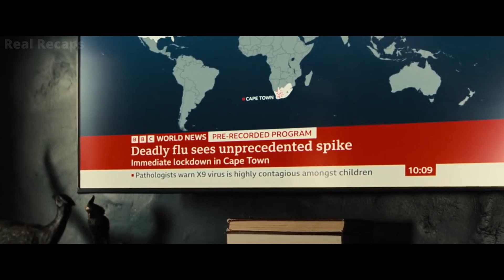To prevent Apocalypse, One of them must be sacrificed - Knock at the Cabin recap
Knock at the Cabin is a 2023 American apocalyptic psychological horror film about four strangers breaking into a cabin and ask a family to sacrifice one of them to prevent apocalypse